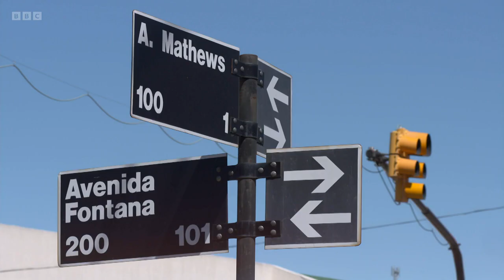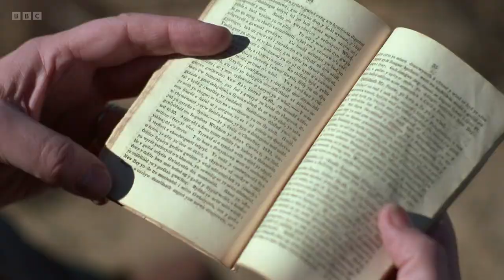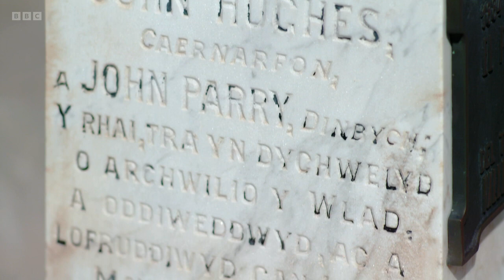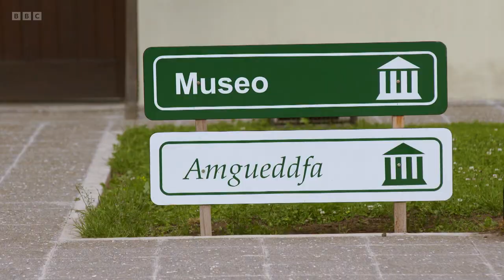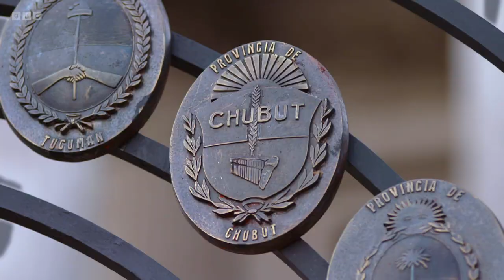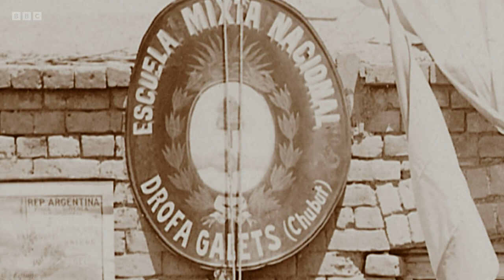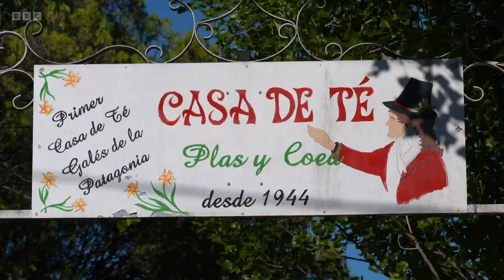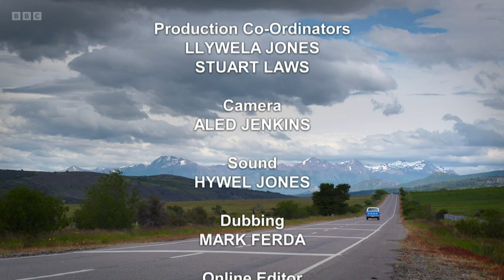Patagonia with Huw Edwards (BBC)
BBC documentary. Huw Edwards fulfils a lifelong dream to explore Patagonia, and the unique attempt to preserve Welsh culture by isolating a Welsh community in one of the most remote and inhospitable places on earth. A hundred and fifty years after the pioneers arrived, Huw meets their descendants and asks what remains of the culture the forefathers wanted to safeguard.